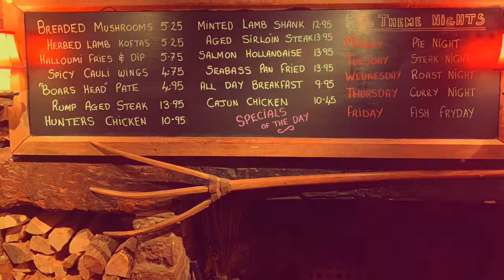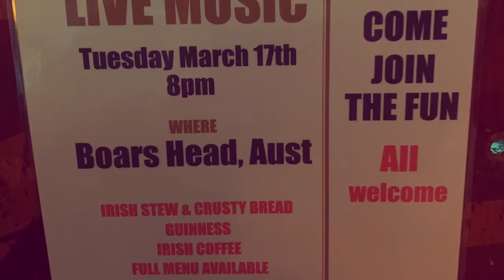25 April 2020